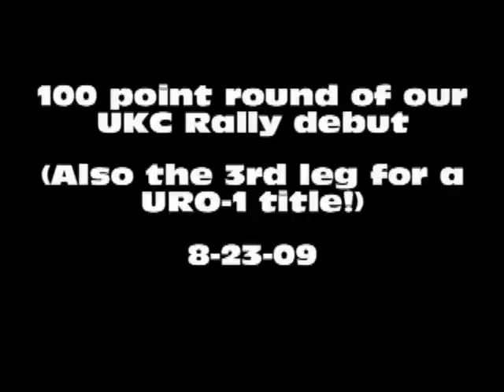8-23-09 UKC Rally - Score of 100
Gems and Stars UKC rally show in Dayton, OH. Our third leg, and URO-1 title!  The first 2 legs had scores of 99 and 98.